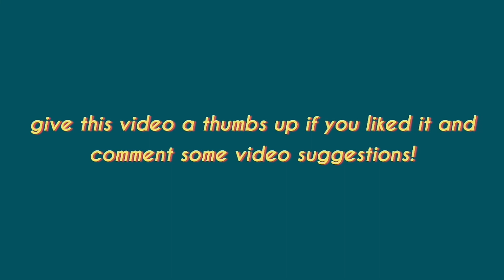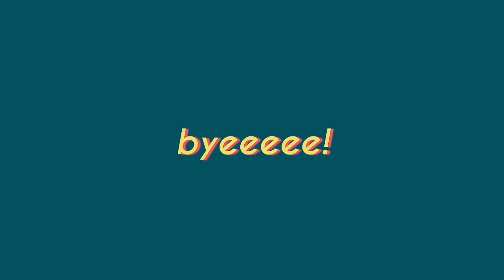Easy and Simple Watercolor Scenery Painting for Beginners | Step-by-Step Tutorial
hi guys, for today's video is a tutorial on how to paint easy abd simple watercolor scecery painting for beginners! enjoy!

MATERIALS USED:
·Fabriano Watercolor Paper
·Superior  Watercolors